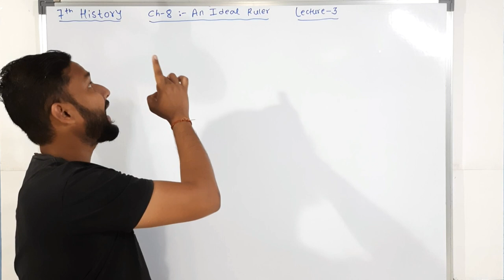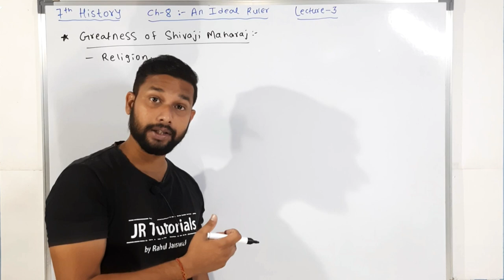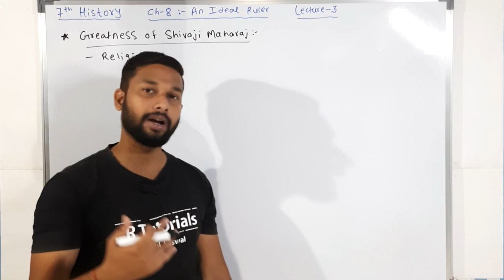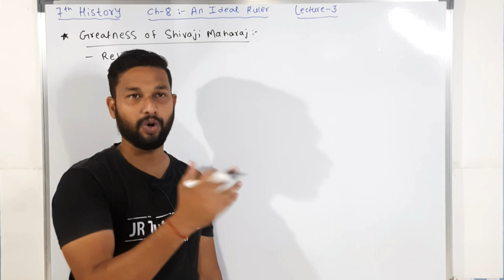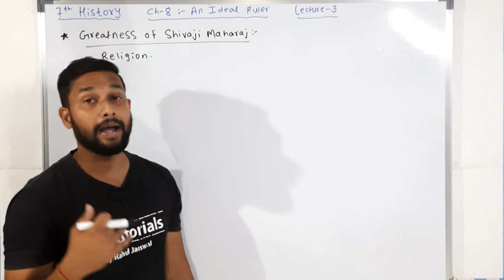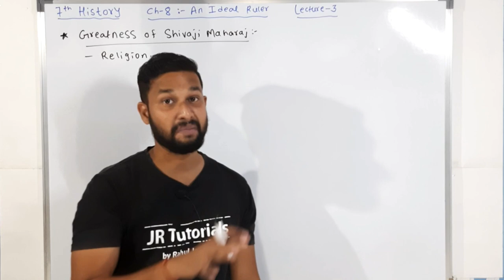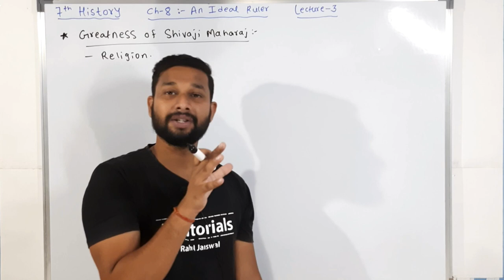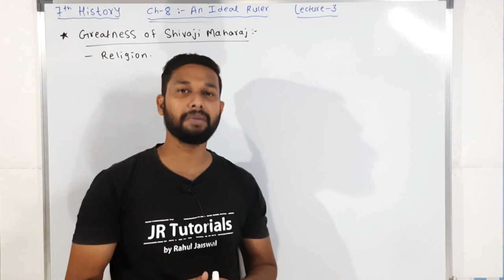7th History| Chapter 8 | An Ideal Ruler | Lecture 3 | maharashtra board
Hi Everyone.
In this video You will get the lecture videos of 7th History chapter 8 An Ideal Ruler lecture 3 by Rahul sir Maharashtra board.